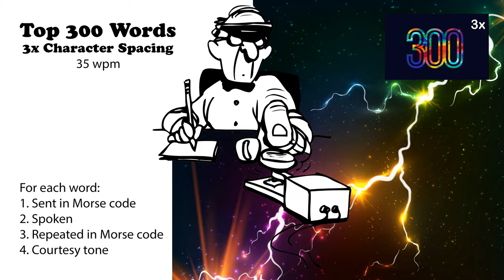3x Character Spacing - Top 300 Words - 35wpm